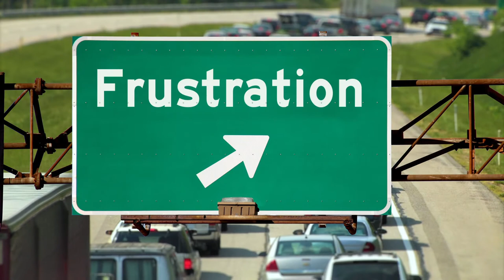Keynote Safety Speaker - Wilson Bateman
Book Wilson Bateman for your next event
How does frustration impact your safety performance? Part of the H-FILEs ( Human Factors That INCREASE the Likelihood of Error. How does frustration impact your team?